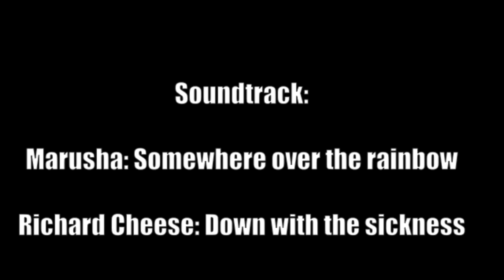Buntschau Folge 5 - Der beste Rundfunk aller Zeiten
Toxische Bärchen verbreiten wieder Hass über dem Regenbogen.